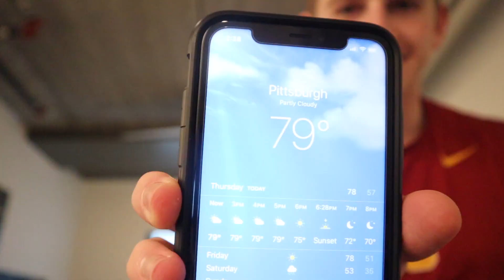GAP Bike Trail from Pittsburgh to Washington, D.C.?!? | contender vlog 17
Biked 35 miles from Oakland in Pittsburgh toward the South! Thought it would be interesting to show you the Gap Trail that goes all the way to Washington, D.C. Gettin' after it!